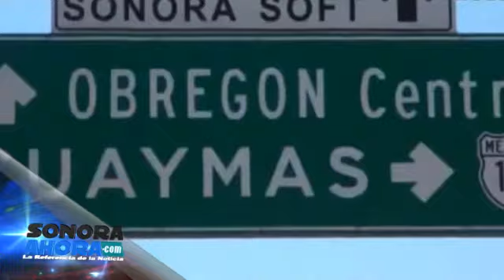El Noticiario SonoraahoraTV 12062013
SE CUMPLEN DOS SEMANAS DE BLOQUEOS EN EL SUR DE SONORA

Decenas de vehículos de carga y automovilistas se quedaron varados en la carretera Internacional México 15 porque los integrantes movimiento por el agua continúan con los bloqueos carreteros en los tramos Navojoa- Obregón (Calle 500) y Obregón- Guaymas Vicam. Este martes se cumplieron 13 días de movilización en los accesos al sur y al norte de Ciudad Obregón, afirman que no han recibido ninguna respuesta del Gobierno Federal por lo que intensificarán las acciones hasta lograr una respuesta.

DENUNCIA LA SCT BLOQUEOS CARRETEROS

La Secretaría de Comunicaciones y Transportes presentó una denuncia de hechos ante la (PGR) por el bloqueo que se realiza en tres puntos de la carretera federal 15 México-Nogales con base en el artículo 533 de la Ley de Vías Generales de Comunicación por la obstrucción de la rúa al sur de Sonora.

ALERTAN POR CALOR EXTREMO

La CONAGUA pronostica  para el resto de la semana, calor extremo en la entidad, este martes por tercer día consecutivo la temperatura máxima en Hermosillo fue de 41.5 grados a la sombra y se amplió a 13 la racha de días consecutivos con temperaturas por arriba de los 40 grados.

LEVANTAN ACTAS POR NO TRAER REFIGERACION

La Dirección General de Transporte levanto más de 300 actas en contra de concesionarios que no han encendido los aires acondicionados, toda vez que la fecha para iniciar con la medida fue el pasado 1 de junio.

REFUERZA LA PGR INVESTIGACIONES EN CASO ABC

El subprocurador de la PGR, Renato Sales explicó que hasta ahora, son 26 las diligencias ministeriales que se han ordenado en la nueva averiguación previa respecto al caso de la Guardería ABC que tienen como objetivo verificar si el incendio fue provocado y ya se envió un equipo de investigación a Hermosillo y se esperan resultados el próximo mes. También conformo que la PGR atrajo la investigación relacionada con el homicidio de Carlos Andrés López Meza, chofer y guardaespaldas de Juan Carlos Lam Felix, ex secretario técnico y colaborador de Eduardo Bours, señalado por las víctimas como el responsable de haber provocado el incendio para destruir los documentos del PSP.

AVANZA "TODO PAVIMENTADO"

Navojoa y Huatabampo se suman al programa Todo Pavimentado con la entrega de 74.7 millones de pesos por parte del gobernador Guillermo Padres, con estas obras suman 197 las que se han realizado en el Estado.

VENGO A LIMPIAR MI NOMBRE

procedente de Miami arribó a la Ciudad de México el ex gobernador de Tabasco, Andrés Granier Melo, acompañado de su abogado y afirmó que viene a honrar su palabra, así como a dar las declaraciones pertinentes ante las autoridades y a "limpiar su nombre" porque es inocente del supuesto desvío de dos mil millones de pesos, durante su gobierno.